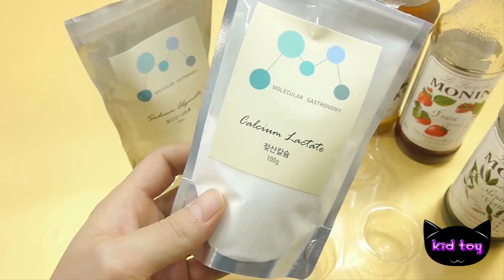칼라 오호 만들기 식용가능한 물주머니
아이 들 장난감 칼라 오호 만들기 식용가능한 물주머니